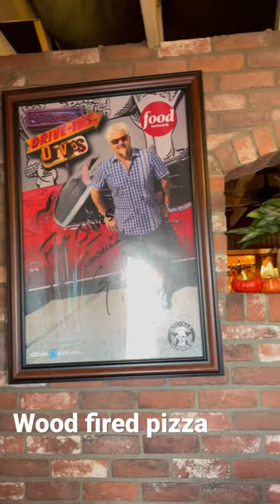Pizza in Flagstaff AZ